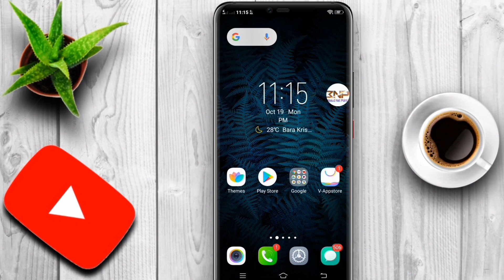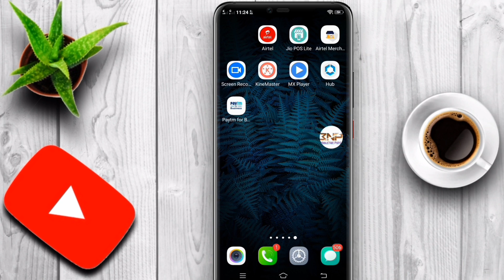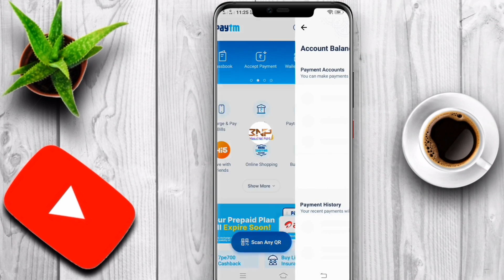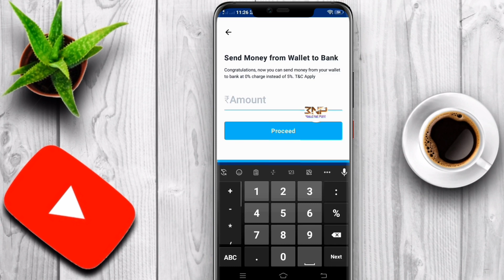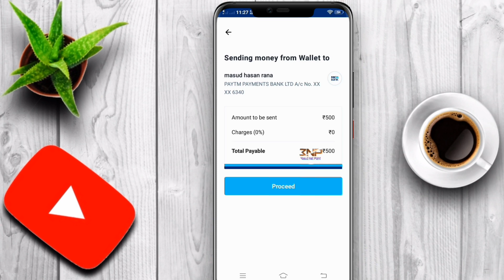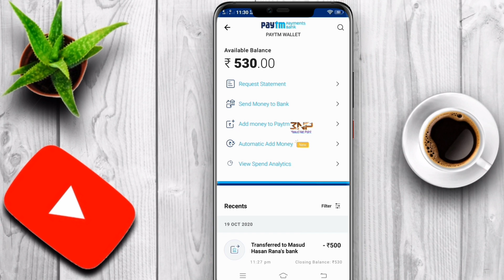Paytm wallet to bank transfer free|paytm wallet balance transfer free|Paytm Wallet to bank Accoun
WELCOME TO MASUD NET POINT

.video topics.

FOLLOW ME